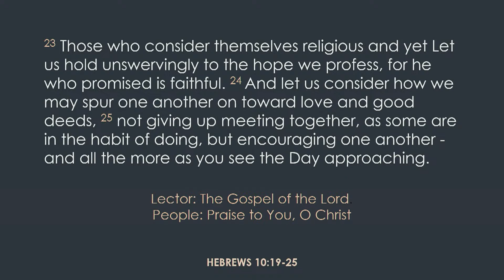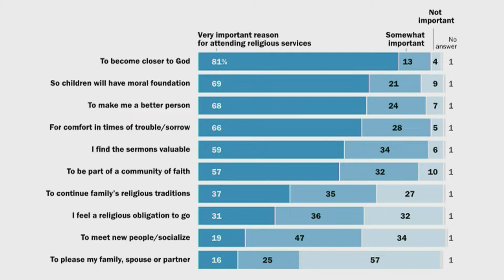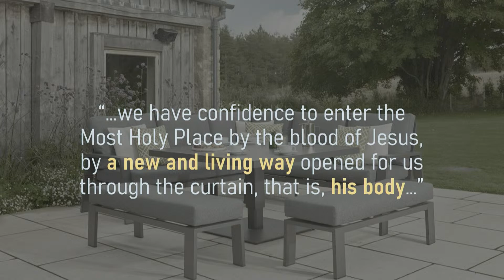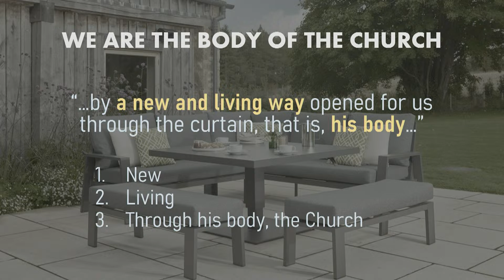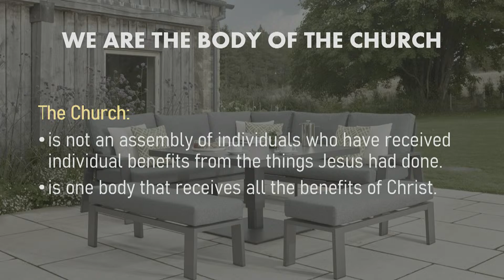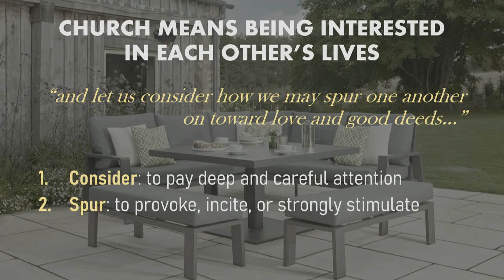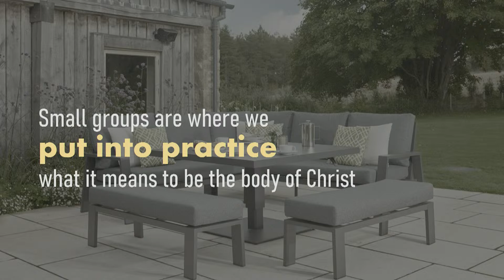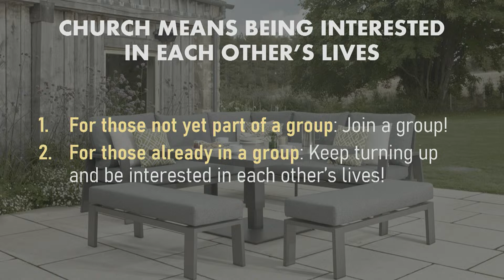TACMC | English Service Sermon | 15 Oct 2023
Small Group Sunday
Scripture Reading - Hebrews 10:19-25 (NIV)
Sermon - Church is Community
Preacher - Rev Jasper Ngoh